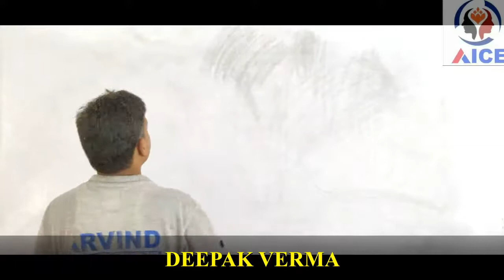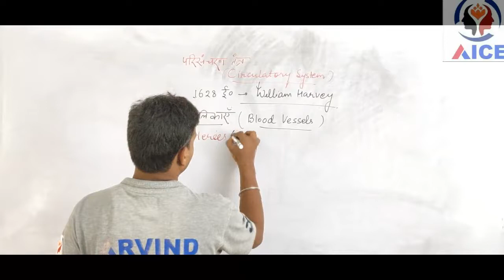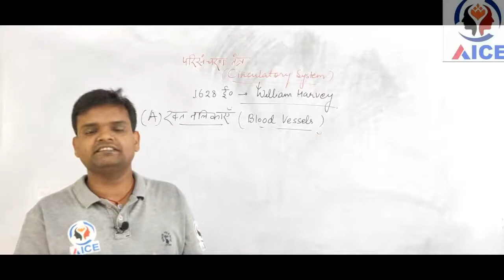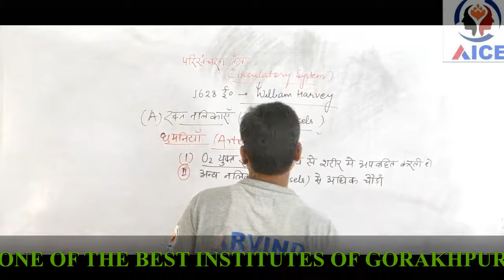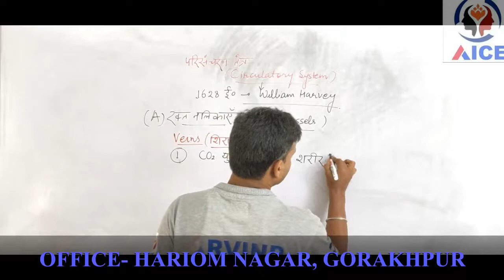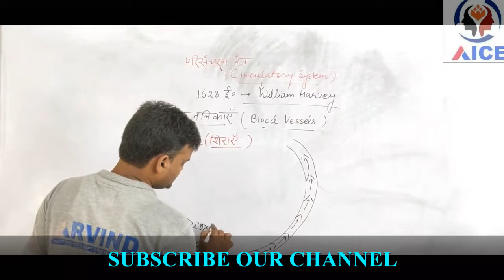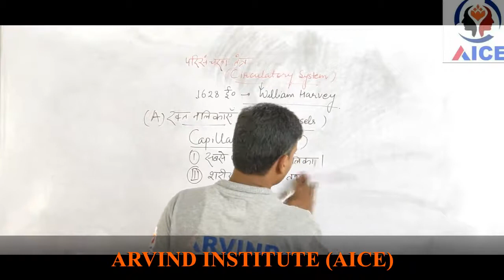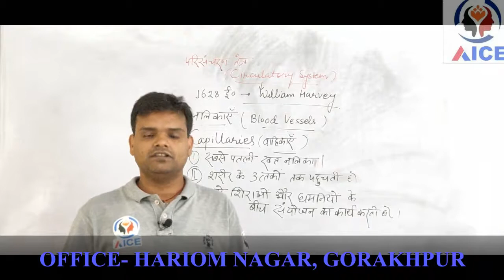BIOLOGY / CIRCULATORY SYSTEM (परिसंचरण तंत्र) for SSC CHSL/CPO SI/CGL/NTPC/LEKHPAL/BEO/UP-SI/UPP/CDS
Hi Students.
This is the video of biology - circulatory system.
This video is made for the students whose basic is weak and watching this video will help them a lot.
It is the effort of our organization that every child can qualify the competition.
                ARVIND INSTITUTE FOR COMPETITIVE EXAMINATION (AICE)
                NEAR M.P INTER COLLEGE  HARIOM NAGAR, GORAKHPUR
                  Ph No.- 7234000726